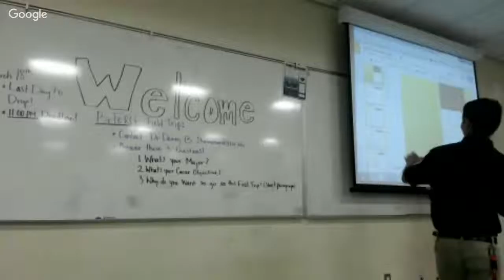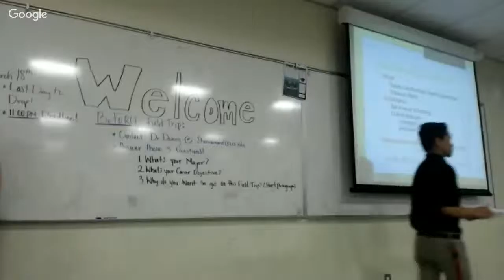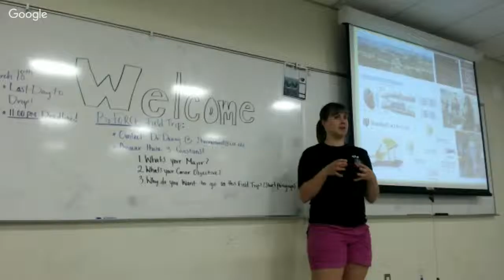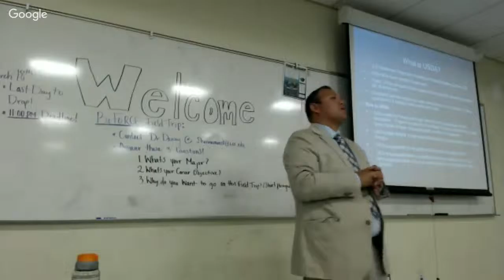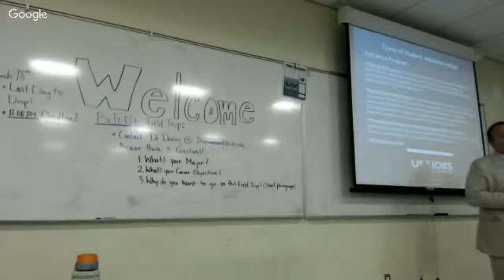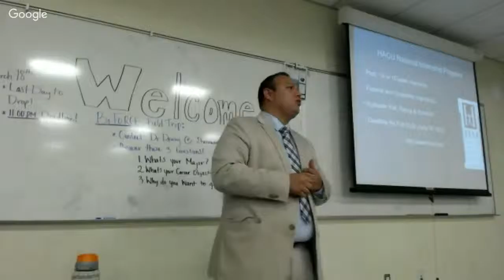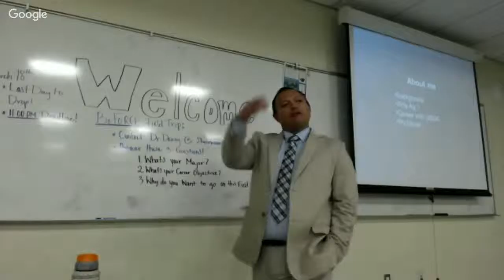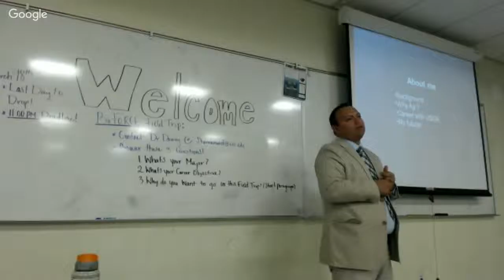COS SETA 3/18/16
Our Guest Presenter this week is Mr. Juan Alvarez from the USDA.
He is presenting opportunities through the USDA and possible internships!